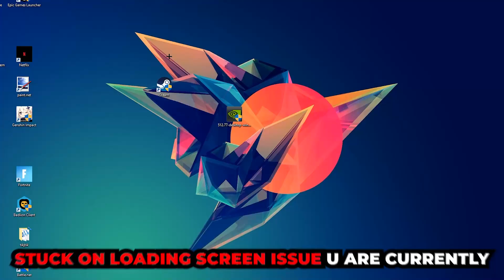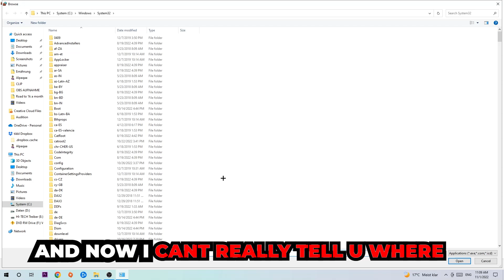XCOM – How to Fix Black Screen & Stuck on Loading Screen